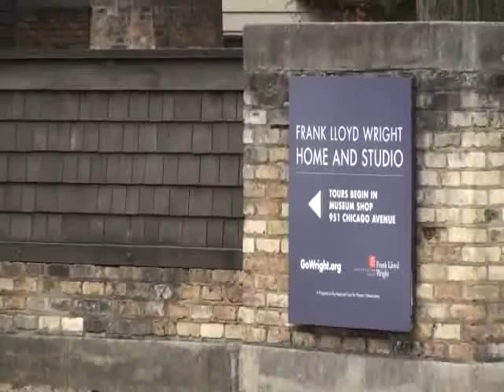Frank Lloyd Wrights Home / Studio, 951 Chicago Ave. Oak Park Il.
Located at the north end of the Wright historic district at the corner of Forest and Chicago the Wright's home studio is the starting point for most people when they visit the area to see his homes. He lived worked and raised his children here from 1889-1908 and within blocks you can walk  around and look at dozens of other examples of his art.

ChiTownView also has our Wright videos presented together in a playlist with some other videos about Wright.

Here is a link to the Frank Loyd Wright Preservation Trust where you can get all kinds of information on tours.

The Wikipedia entry on Wright is fairly extensive it is also well worth checking out.

This series is presented by ChiTownView & produced by MindsiMedia. We have several channels on YouTube and other video sharing outlets you can access all of them from our web portal